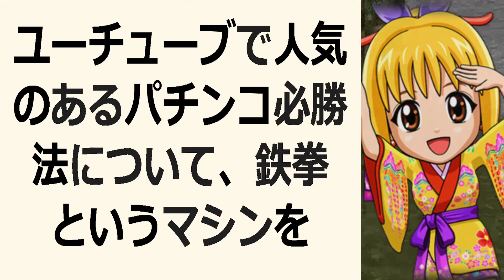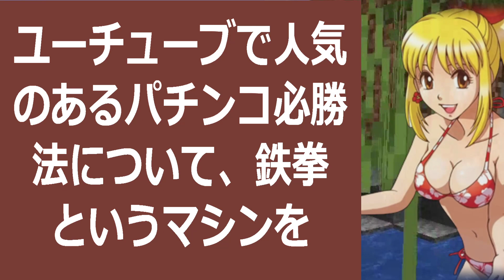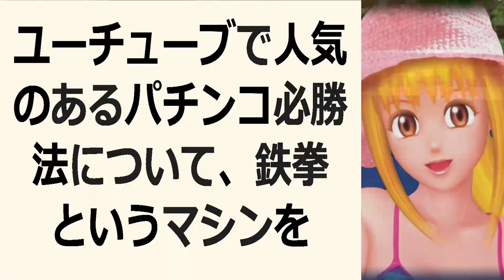ユーチューブで人気のあるパチンコ必勝法について、鉄拳というマシンをテーマ… 海外の反応 67